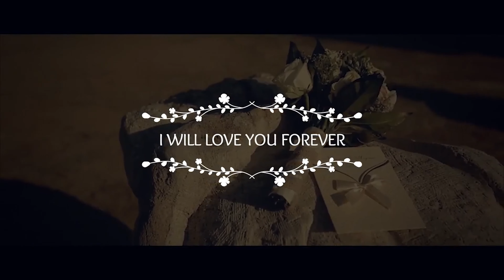Wedding Titles 4k by Motion's Eleven | Premiere Pro - Motion Array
Item details Wedding Titles 4K is a gorgeous Premiere Pro template that features 10 grand and gracefully animated wedding titles. A fantastic way to ensure people save the date for your wedding day, engagement party, anniversary, special occasion, or upcoming event. Get everybody excited about your special day with these smooth looking and beautifully animated wedding titles. No plugins required. After Effects version of this project can be downloaded here Premiere CC 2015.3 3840x2160 (4K) No Plug-Ins Music not included: Beautiful Documentary can be downloaded separately.

download Wedding Titles 4k by Motion's Eleven | Premiere Pro - Motion Array